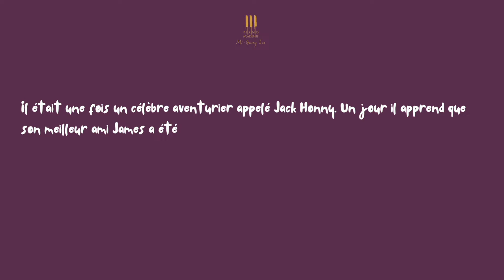Arabesque de Burgmuller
J'utilise mon imagination pour interpréter mes morceaux. Ic Arabesque de Burgmuller avec Piano Académie